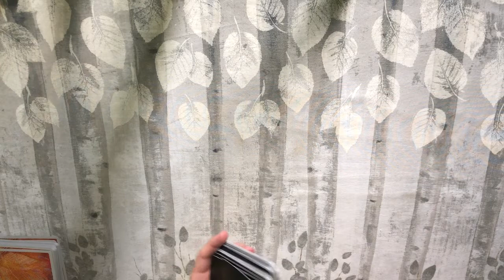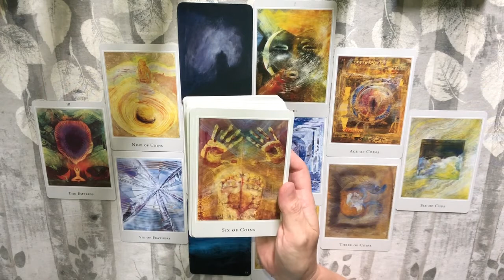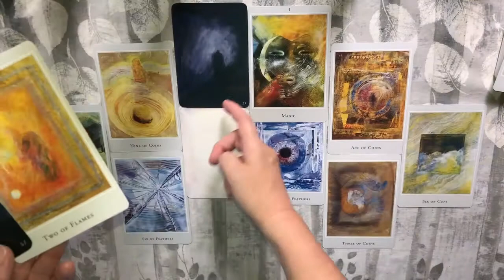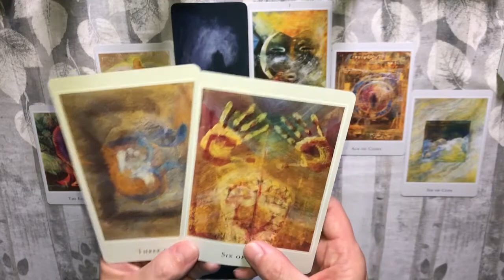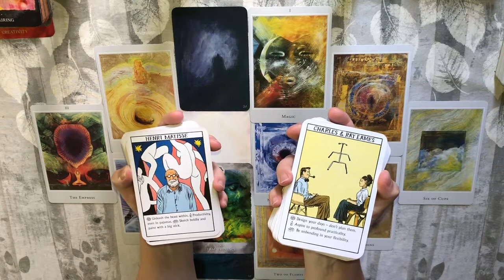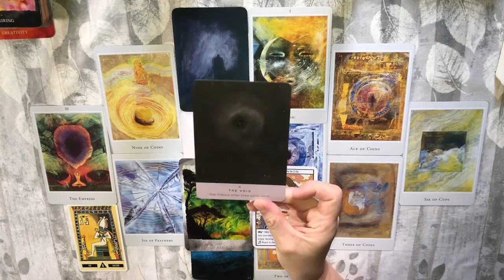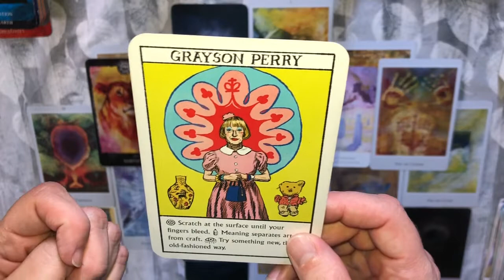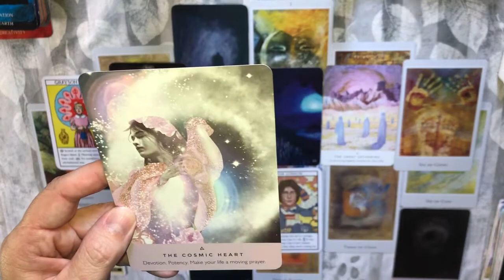SAGITTARIUS You're MAGIC, Sag! Taking Tough Steps Needed in Order to Manifest Your Dreams!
Sagittarius Bi Weekly Tarot Reading August 3 - 17, 2020

If you are interested in personal guidance, I offer the following readings:

General Celtic Cross Reading (Finance, Career, Love) $50 You ask the question, I will give you an in-depth answer.

“What Do I Need to Know Right Now?” Reading $65 General messages from Spirit about what is most important in your life right now & guidance on how to deal with it.

"Two Choices" Reading $35 For when you have an important decision to make & would like deeper insight.

Spiritual Path Reading $50 Will reveal what life lesson/s you’re currently working on & get guidance on what is blocking you, how to achieve the completion of the lesson, etc.

Life Purpose Reading $65 We’ll look into your past life initially to see where you’re coming from (lessons learned, etc) & find out where you’re going, advice on how to get there. Please note that spirit will never tell you outright what you’re supposed to be doing but Spirit wants you to succeed & will guide you in the right direction.

Twin Flame Reading $75 Mirrored reading, looking at both sides of the story, past, present & future. You will also receive guidance regarding the connection & what you can do to help facilitate union.

Work Your Light Oracle
Starseed Oracle